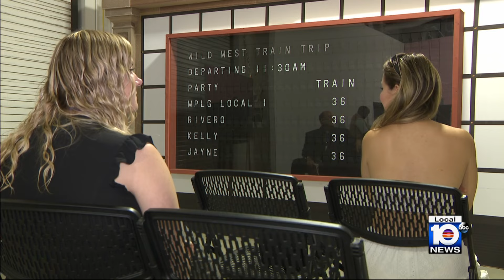Cruise presents moving train dining experience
Royal Caribbean aims to innovate with a train dining experience option at sea.